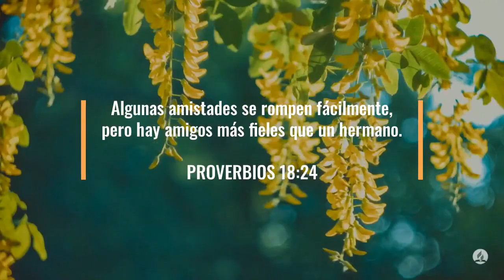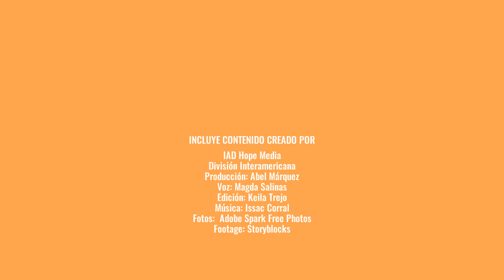100 Días de Oración Día 53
100 Días de Oración Día 53

Proverbios 18:24 Dios Habla Hoy (DHH)

24 Algunas amistades se rompen fácilmente,
pero hay amigos más fieles que un hermano.